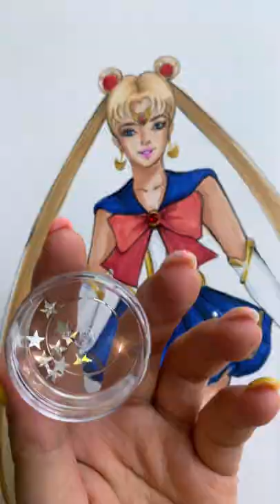SAILOR MOON ASMR 🌙 Who is your favorite?